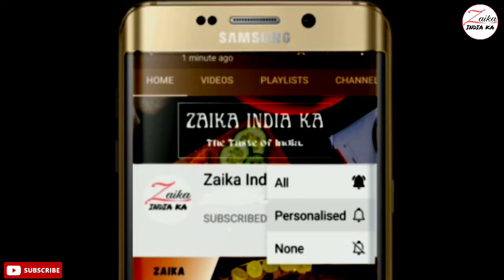Brinjal Tawa Fry Recipe | बैंगन मसाला फ्राई | Baingan Bhaja | Zaika India Ka Recipes